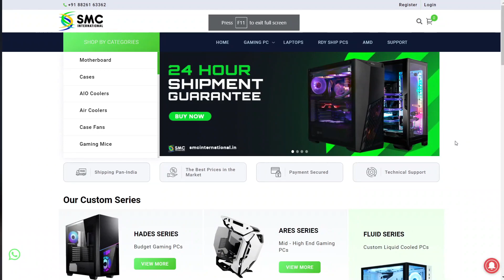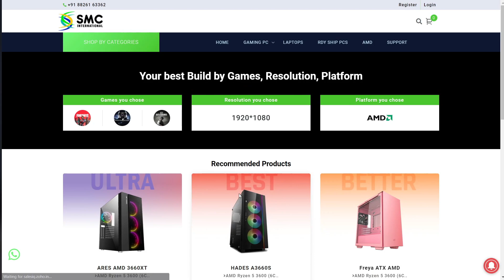How to Level Up Your Stream Ft. @SkullCrusherGamingskull | Clutch By SMC International Ep.1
Here is how to level up your stream, get more views, engagement & subscribers from the one and only @SkullCrusherGamingskull.

Clutch by SMC International is a series where Industry Professionals come on and share the Tips & Tricks they use on a day-to-day basis and which helped them grow throughout their own careers.